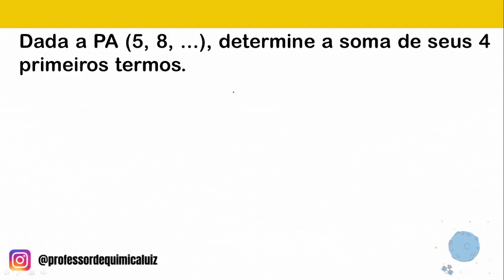Dada a PA (5, 8, ...), determine a soma de seus 4 primeiros termos.